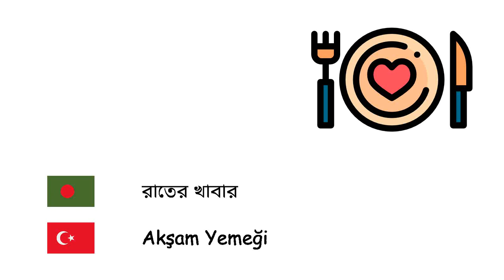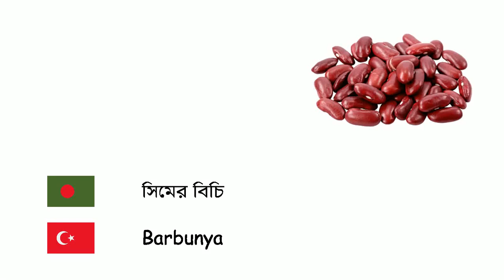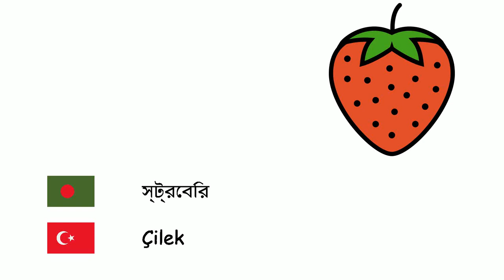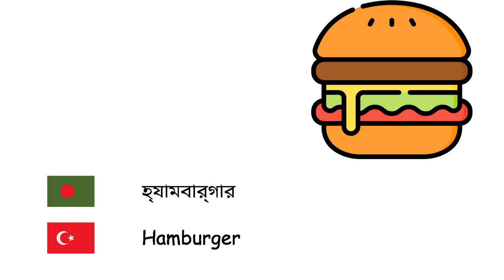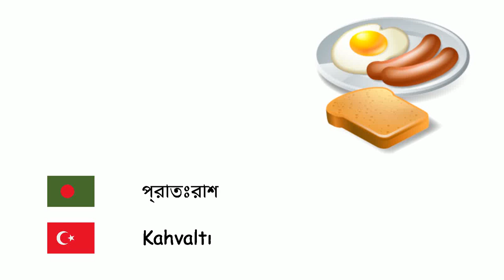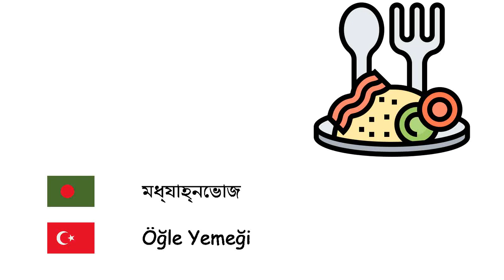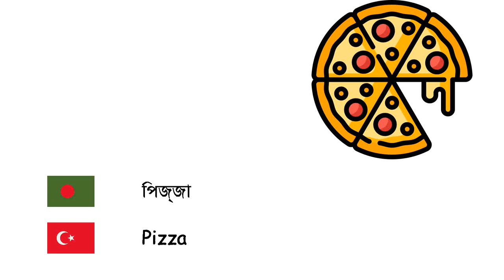খাবার (তুর্কি ভাষা) (bn-tr)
Fone TV
bn-tr-2
Yiyecekler (Türkçe)
রাস্পবেরি - Ahududu
রাতের খাবার - Akşam Yemeği
আনারস - Ananas
পেস্তা - Antep Fıstığı
নাশপাতি - Armut
বার্লি - Arpa
কুইন্স - Ayva
বাদাম - Badem
কুমড়া - Balkabağı
ওকরা - Bamya
সিমের বিচি - Barbunya
মটরশুঁটি - Bezelye
মরিচ - Biber
বিস্কুট - Bisküvi
ব্রোকলি - Brokoli
গম - Buğday
আখরোট - Ceviz
স্ট্রবেরি - Çilek
জুচিনি - Dolmalık Kabak
টমেটো - Domates
আইসক্রিম - Dondurma
তুঁত - Dut
রুটি - Ekmek
আপেল - Elma
আর্টিকোক - Enginar
বরই - Erik
মাংস - Et
শিম - Fasulye
হ্যাজেলনাট - Fındık
চিনাবাদাম - Fıstık
জাম্বুরা - Greyfurt
হ্যামবার্গার - Hamburger
গাজর - Havuç
নারকেল - Hindistan Cevizi
খেজুর - Hurma
পালং শাক - Ispanak
ডুমুর - İncir
প্রাতঃরাশ - Kahvaltı
ফুলকপি - Karnabahar
তরমুজ - Karpuz
বাঙ্গি - Kavun
এপ্রিকট - Kayısı
কেক - Kek
সেলারি - Kereviz
চেস্টনট - Kestane
কেচাপ - Ketçap
চেরি - Kiraz
কিউই - Kivi
বাঁধাকপি - Lahana
লেবু - Limon
কমলা লেবু - Mandalina
আমের - Mango
মাশরুম - Mantar
লেটুস - Marul
পার্সলে - Maydanoz
ফল - Meyve
মিষ্টি ভুট্টা - Mısır
কলা - Muz
ডালিম - Nar
মধ্যাহ্নভোজ - Öğle Yemeği
বীট - Pancar
আলু - Patates
বেগুন - Patlıcan
পনির - Peynir
পলাণ্ডু - Pırasa
পিজ্জা - Pizza
কমলা - Portakal
সালাদ - Salata
শসা - Salatalık
রসুন - Sarımsak
শাকসবজি - Sebze
পেঁয়াজ - Soğan
শালগম - Şalgam
পীচ - Şeftali
মাখন - Tereyağı
মূলা - Turp
লবণ - Tuz
আঙ্গুর - Üzüm
লোকাট - Yenidünya
মিষ্টি আলু - Tatlı patates
খাদ্য - Yiyecek
ডিম - Yumurta
আদা - Zencefil
জলপাই - Zeytin
জলপাই তেল - Zeytinyağı
লাল মসুর ডাল - Kırmızı Mercimek
সবুজ মসুর ডাল - Yeşil Mercimek
ম্যাকারনি - Makarna
চকোলেট - Çikolata
চেডার পনির - Kaşar Peyniri
মেয়োনিজ - Mayonez
ক্যান্ডি - Şeker
পুদিনা - Nane
ভাত - Pirinç
কোকোয়া - Kakao
ছোলা - Nohut
ফলের আচার - Reçel
অ্যাভোকাডো - Avokado